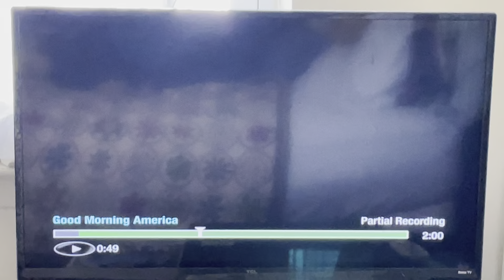June 18, 2024